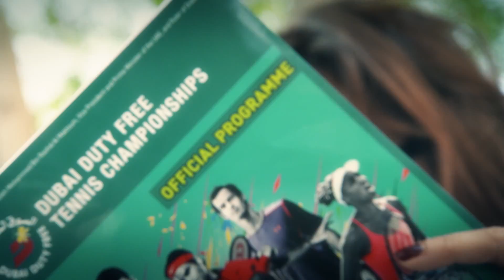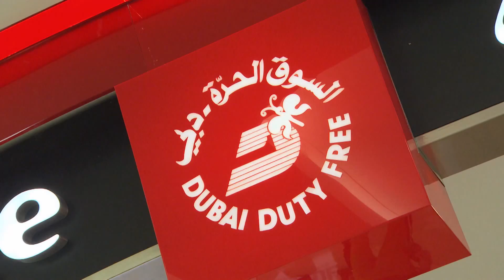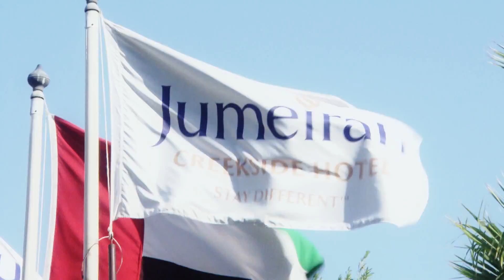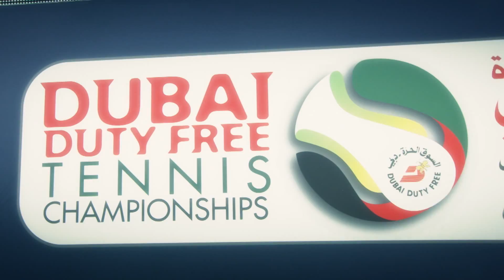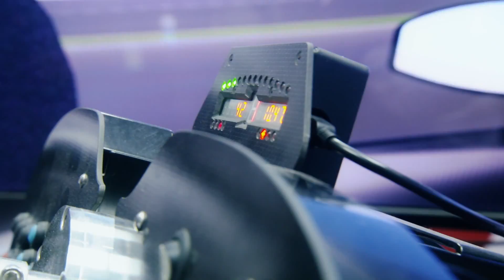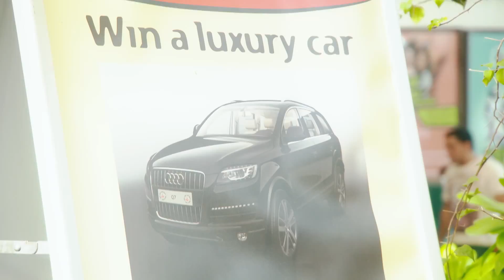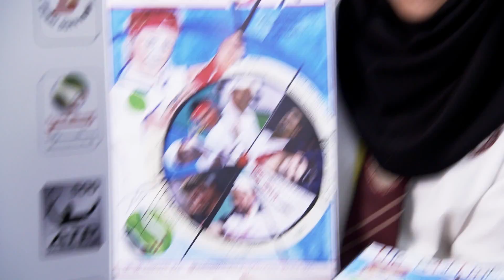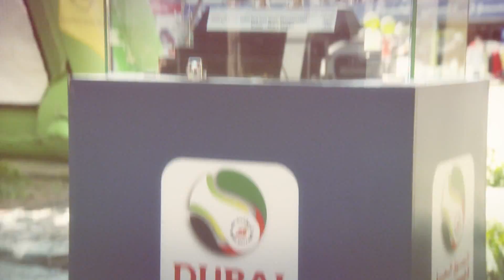Dubai Duty Free Tennis 2015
Aurora Media produced the sponsor film for the Dubai Duty Free Tennis Championship 2015 - here it is!